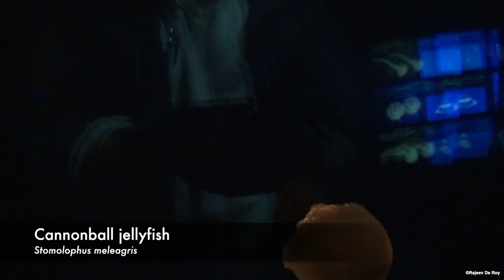Jellyfish Et al - a short video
Jellyfish et al. — Absolutely enthralling creatures of the ocean. But I only managed to capture these in an aquarium. There is nothing more simultaneously graceful, terrifying, mesmerizing and ominous than the jellyfish. Or as fascinating as bioluminescent jellies and endearingly adorable sea angels.